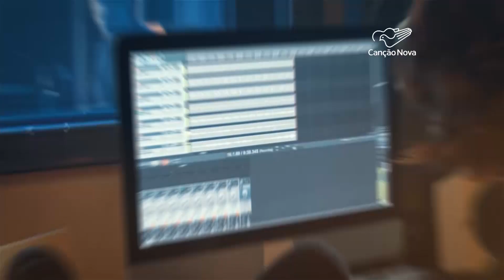Especial Canções que escreveram histórias: Padre Zezinho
O Canção Nova Notícias exibe, a partir dessa terça-feira, 1, a série 'Canções que escreveram histórias'. Até sexta-feira, 4, vamos levar você a uma viagem no tempo, a partir de grandes nomes da música católica, e os frutos destas vocações que marcaram época. Nesta primeira matéria, você vai conhecer mais sobre Padre Zezinho.

Reportagem de Emerson Tersigni
Imagens de Messias Junqueira e arquivo